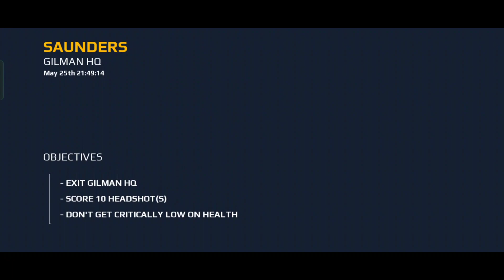Modern Combat 5: Blackout || CHAPTER 6 || SAUNDERS || Gameplay #28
SAUNDERS
GILMAN HQ
An alleged attack on the headquarters of Gilman Security is still unfolding. Witnesses have reported rapid gunfire and explosions coming from the building. The National Police have cordoned off the area until further information is available.

APP DESCRIPTION

Modern Combat 5: Blackout is the sixth edition in the Modern Combat series, and is the first game in the series developed by Gameloft Bucharest. It was released on July 24, 2014 for mobile devices and Microsoft Windows. Gameloft first revealed the game at E3 on June 6, 2013 on their YouTube Channel via a teaser trailer.

In contrast with previous Modern Combat titles, Modern Combat 5: Blackout uses a "freemium" model, with the game being free-to-play but allowing players to unlock premium content, such as new weapons and armors with in-Game credits, which can be purchased with real-world currency or received in exchange for viewing in-game ads.